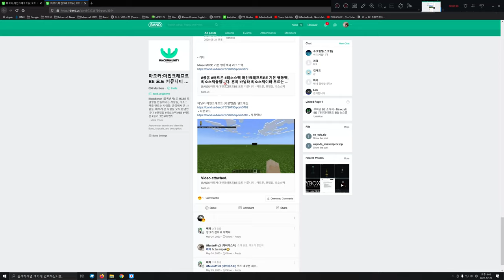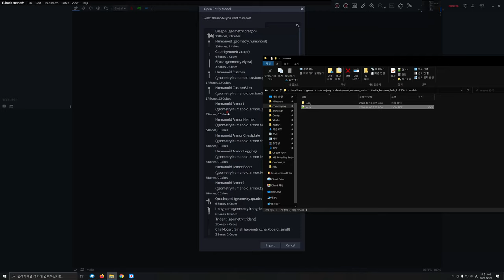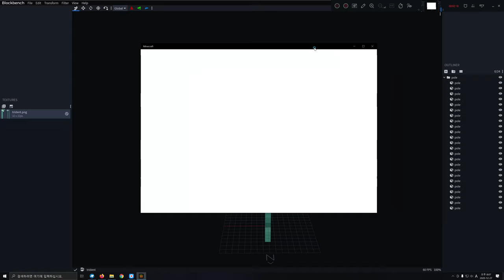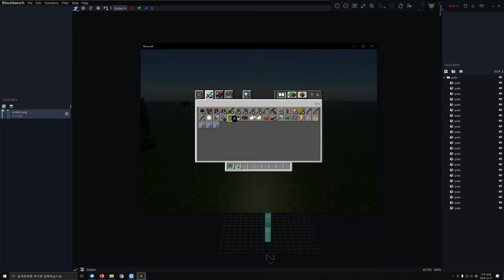블록벤치 강좌 10강 BlockBench Study - Lecture 10 / KOR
This Video is for Korean Blockbench users.(on MaMoCker) 블록벤치 한국 창작가분들을 위한 강의입니다. 다른 강의 및 더 자세한건 마모커 커뮤니티에서 확인할 수 있습니다.

Lectures for English speakers will be uploaded next year!

✍️Currently Modeling & Addon
- BMW M5 ( Vote Winner )

🧠Next Modeling
- Bugatti Chiron